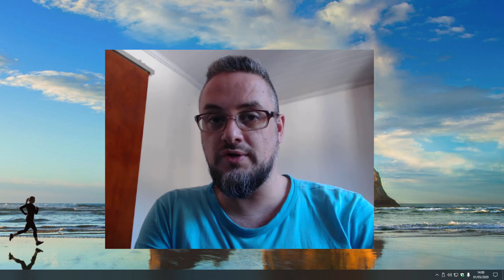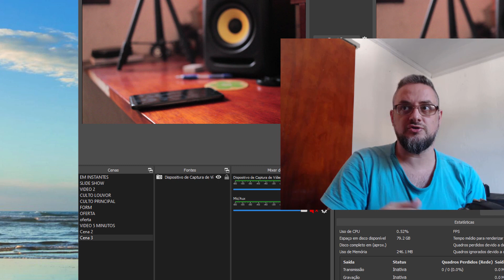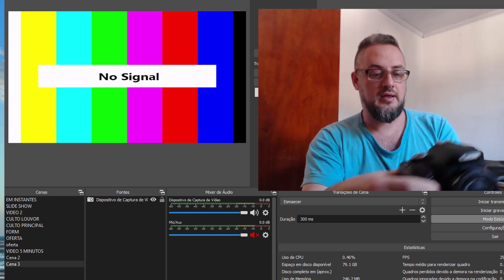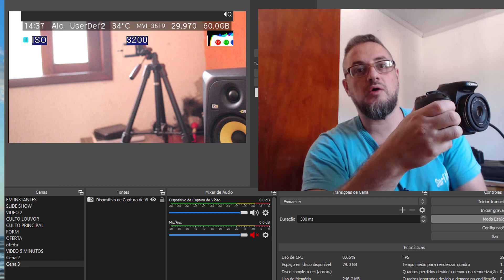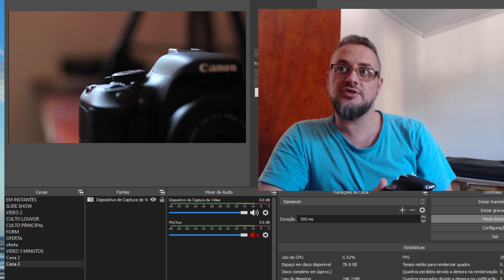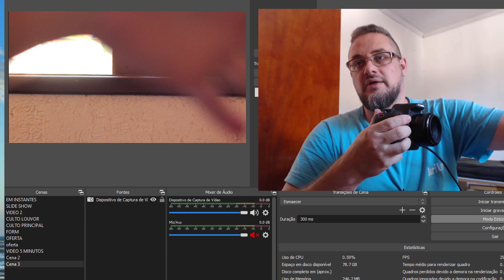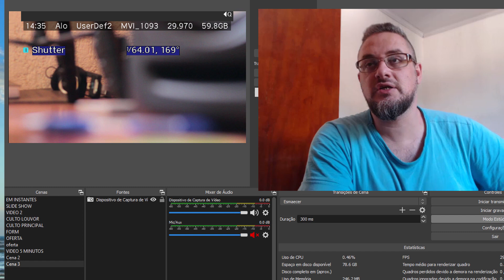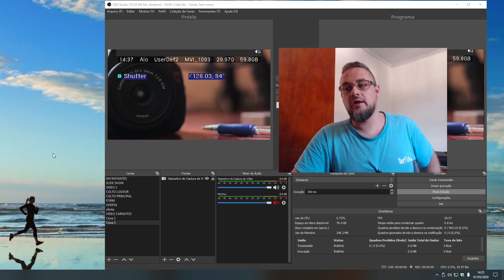Melhorando a imagem das câmeras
Vamos ver como melhorar a imagem da câmera a configuração de lentes, iso, velocidade entre outros, de acordo com o ambiente, e as variações que ocorrem dentro do evento.